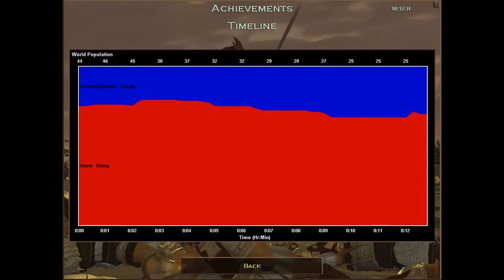Age of Empires 1 Campaign 3 Mission 2